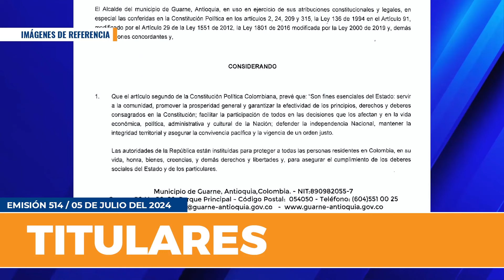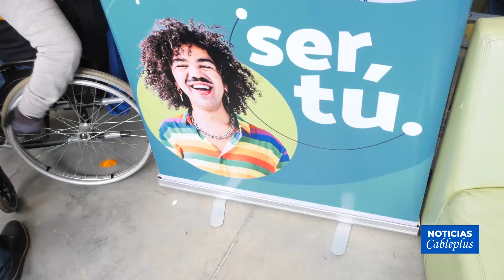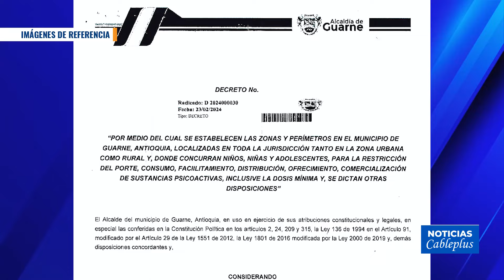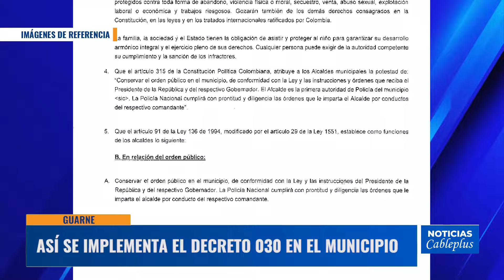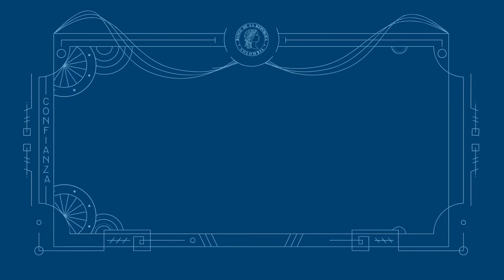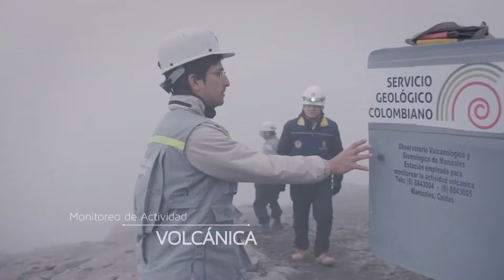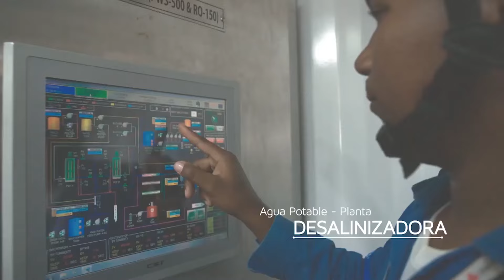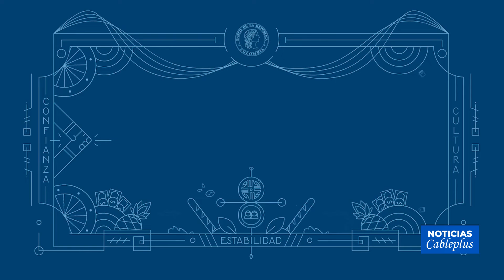Noticias Cableplus |05 Julio de 2024 | Emisión 514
Termina la semana bien informado con las noticias más relevantes de los últimos días en el municipio de Guarne, por eso, los invitamos a conectarse hoy con nuestra emisión número 514 📺🎙📽